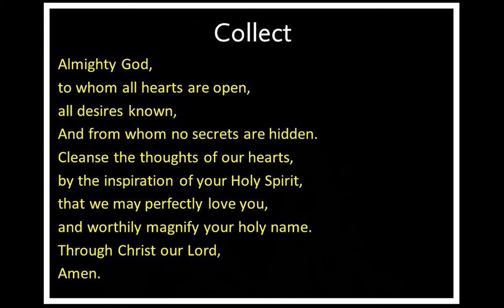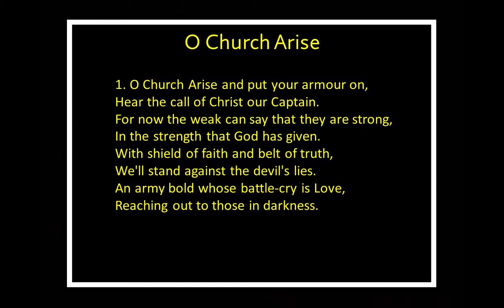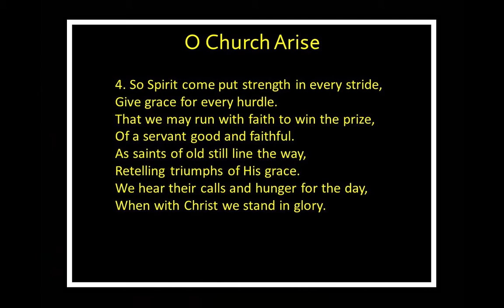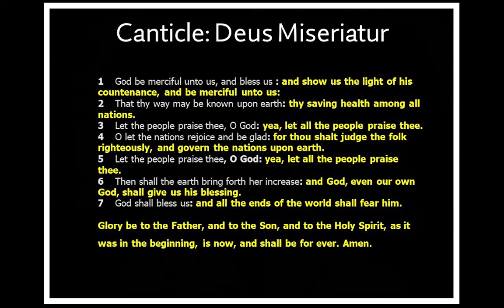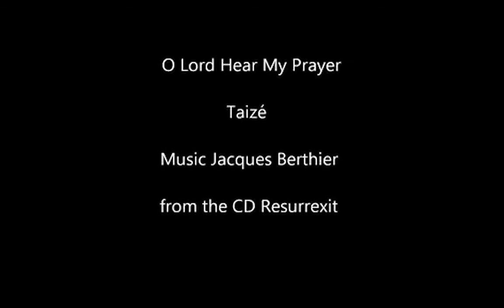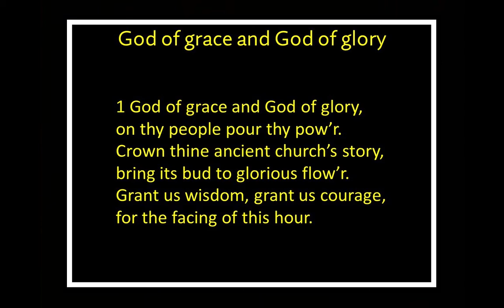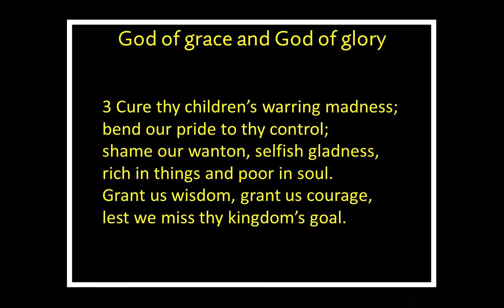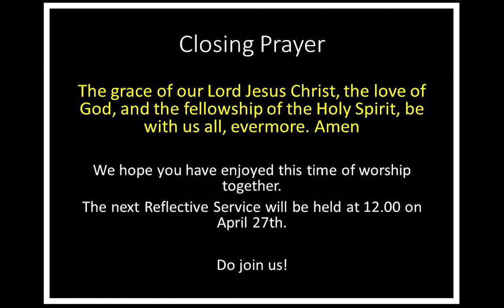Trinity Reflective Service - 30 March 2021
Welcome to this monthly service which we provide on a Tuesday morning over Zoom, a short time of more traditional worship.

Our theme today is BOLDER.